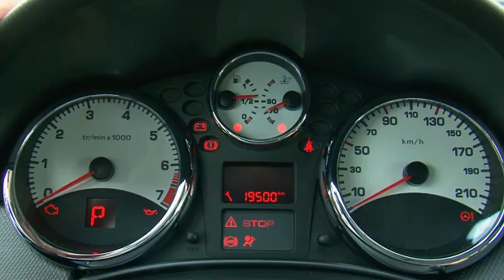PEUGEOT 207 рестайлинг